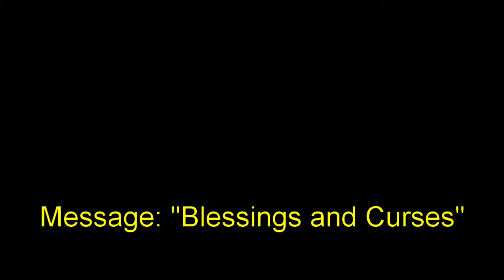15 August 2021 "Blessings and Curses" Ps. Tom Searle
Message by Ps. Tom Searle at Global Connexions Kawana, Australia on 15 August 2021 titled "Blessings and Curses".